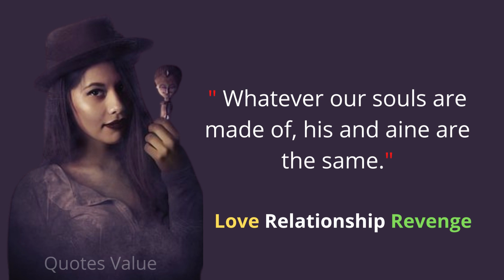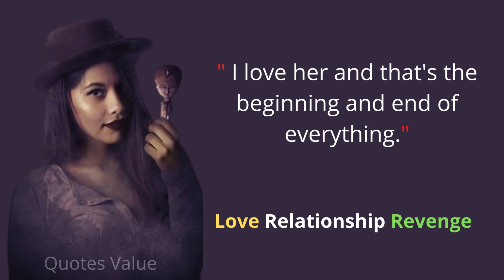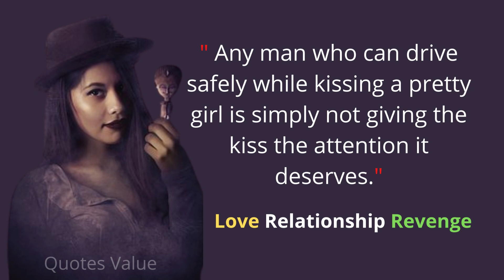5 amazing love revenge quotes guaranteed to make you feel better about yourself | aphorisms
5 amazing love revenge quotes guaranteed to make you feel better about yourself | aphorisms
revenge quotes,
love relationship revenge quotes,
quotes on relationships,
quotes about revenge,
quotes on revenge,
quotes about relationships,
relationships quotes,
love quotes,
best aphorisms,
relationship quotes for him,
true love quotes,
buddha quotes that will english you,
aphorisms,
relationship quotes,
forgiveness quotes,
best relationship advice for ladies,
relationship tips for women,
relationship advice for women,
relationship advice quotes,